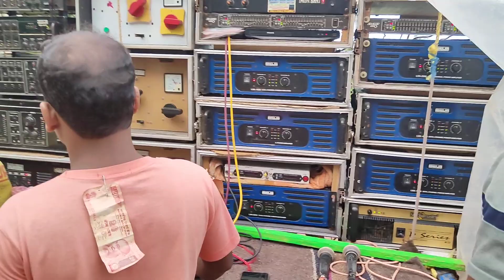Dadavai sound is on fire 🔥 in amuria mohoram utsav 2022 | dada vai dj box | দাদা ভাই সাউন্ড